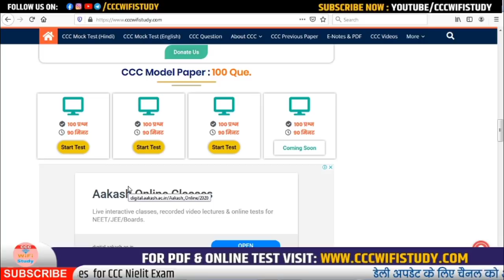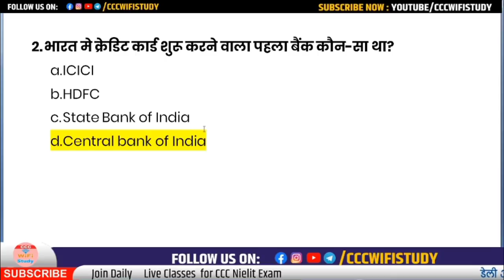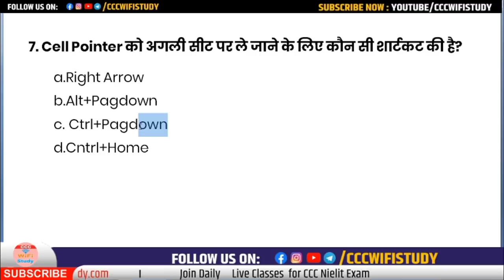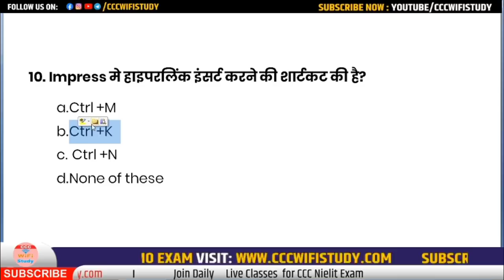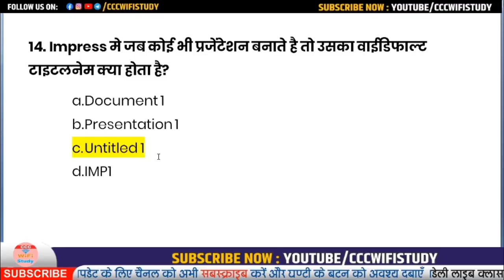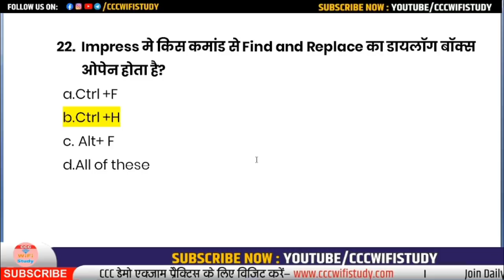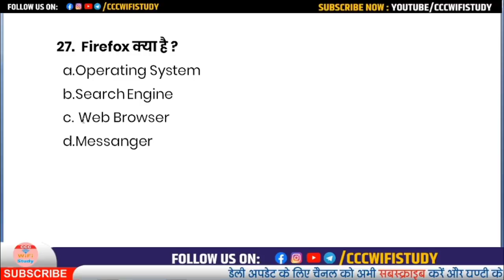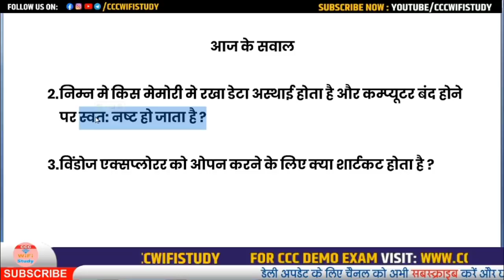Day 13| CCC Online Test | CCC Apr, May, Jun, Aug, Sep, Oct Exam 2020| अति महत्वपूर्ण प्रश्न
CCC Master E-Book 12 Model Paper (1200 Ques. ) पिछले एक्जाम्स पर आधारित CCC एक्जाम के लिए रामबाण + Libreoffice & Web Browser Shortcut Keys, Important Full Form, सभी फाउंडर नेम आदि ।

CCC Master E-Book और CCC Chapterwise E-Book एक साथ लेने पर बचाए पूरे 136/- रु

nielit ccc
ccc online test
ccc exam
ccc online class hindi me,ccc online exam kaise hota hai,ccc live class hindi,ccc class by devendra sir,devendra sir ccc class, question
Overview of future skills and Cyber security